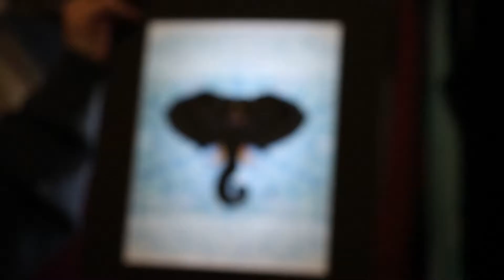Art Hop Returns to downtown Hanford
Friday Sept 24 6-8pm
4 locations! Art, Live Music, Free Face Painting, Free Rock painting!